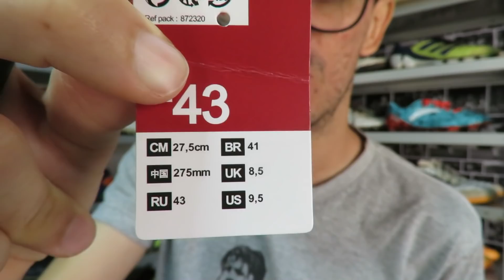GANHEI A CHUTEIRA KIPSTA CLR 900 PRO FG CAMPO! - UNBOXING E ON FEET - CAMISAS E CHUTEIRAS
✅ Onde comprar? Decathlon Brasil - Recebi dos parceiros da Decathlon Brasil para teste e análise aqui no C&C TV a nova chuteira Kipsta CLR 900 Pro FG Campo! Confiram o unboxing e on feet da nova speed boot da marca francesa! Muito obrigado pelo presente e por confiarem no meu trabalho no Camisas e Chuteiras!

✅ Decathlon Belo Horizonte - SHOPPING CENTER MINAS | AV. PASTOR ANSELMO SILVESTRE, 1495 - UNIÃO, BELO HORIZONTE - MG